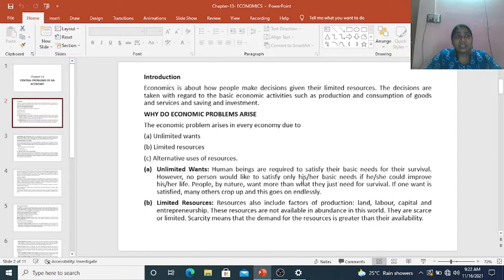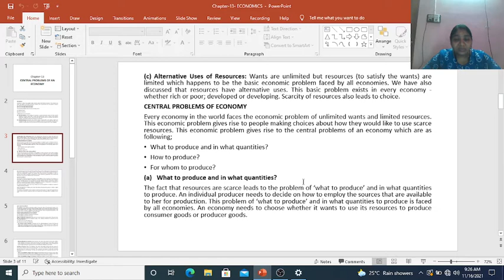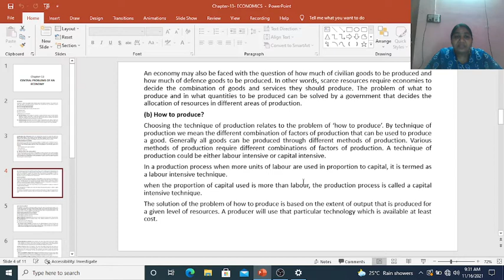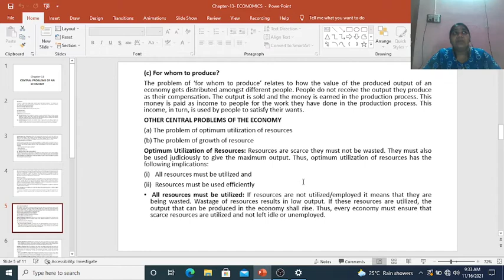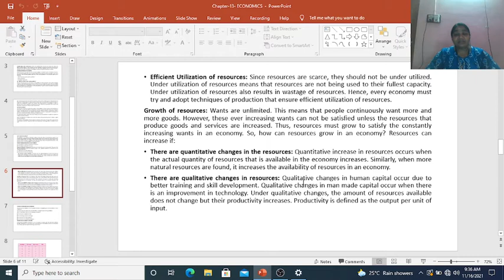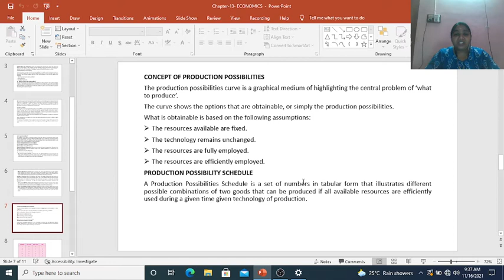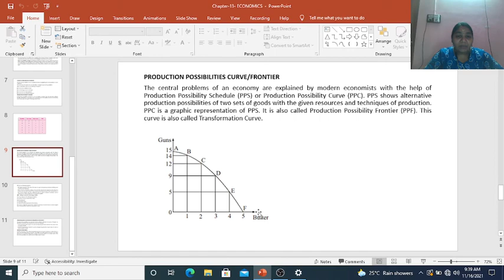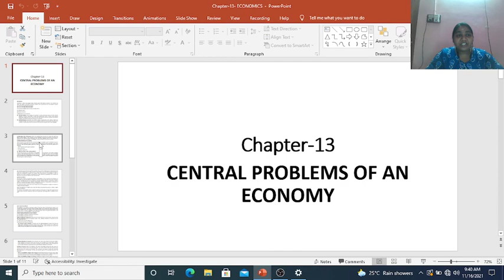Economics Chapter 13 - NIOS PLUSTWO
NIOS PLUSTWO